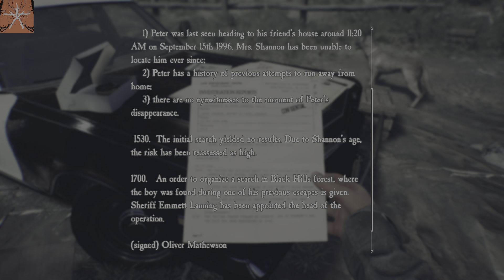Blair Witch:OHHHHHHHHHHHHHHHHHHHHHHHHHHHHHHH SSSSSSSSSSSSSSSSSSUGARRRRRRRRRRRRRRRRRRR